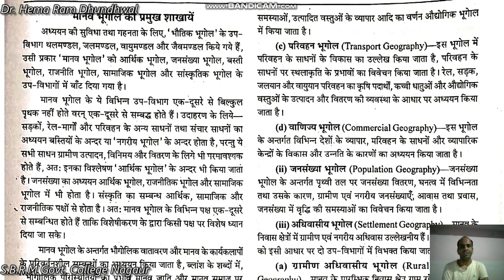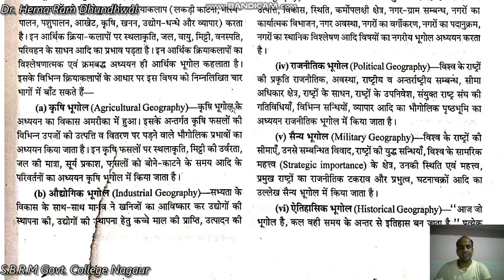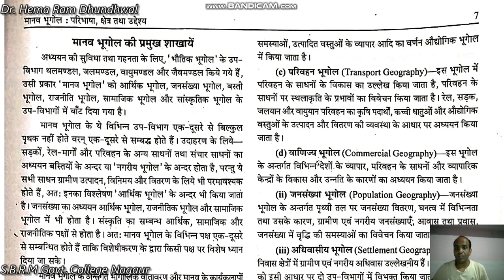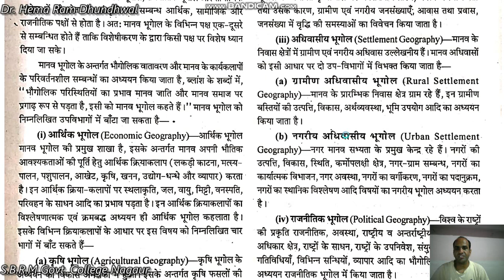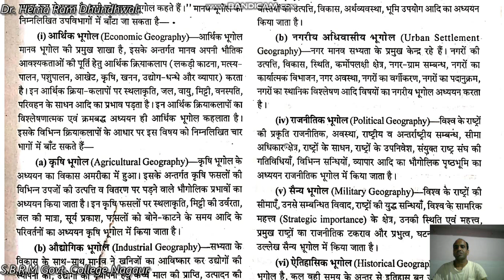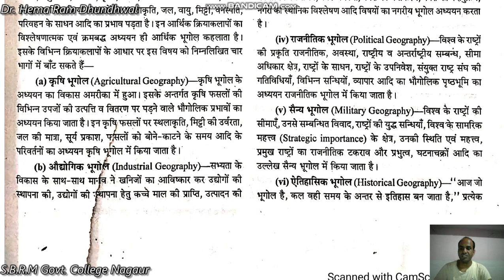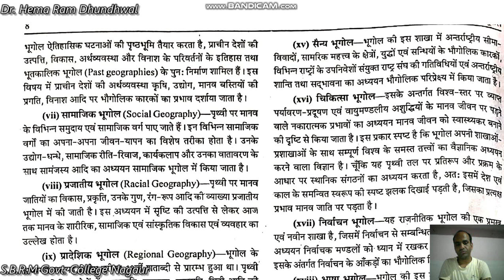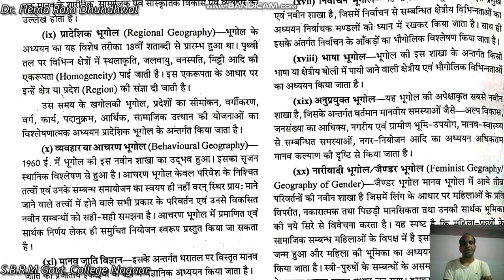BA-ll Branches of Human Geography(मानव भूगोल की शाखाऐं) By Dr. Hema Ram Dhundhwal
BA-ll Human Geography